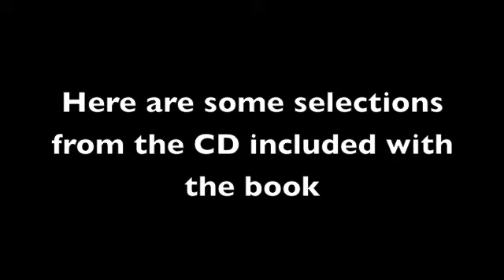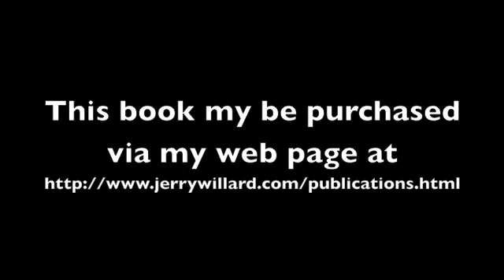Easy Renaissance Pieces for Classical Guitar by Jerry Willard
The Renaissance was a time of astonishing innovation and imagination in the musical arts. Easy Renaissance Pieces for Classical Guitar brings to life some of the best-known lute works of the Renaissance, including many musical selections from the plays of William Shakespeare, such as "Greensleeves," "Where the Bee Sucks," and "When That I Was and a Little Boy." Many of the great lute composers are represented here, including Dowland, Johnson, and even King Henry VIII. Easy Renaissance Pieces for Classical Guitar is designed for the beginner and intermediate guitarist and includes 61 pieces with an accompanying audio CD of each piece performed by Jerry Willard. Purchase via Hal Leonard st